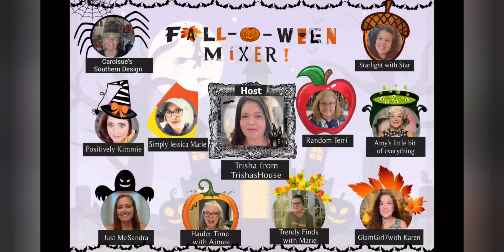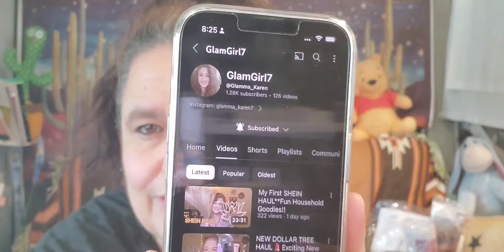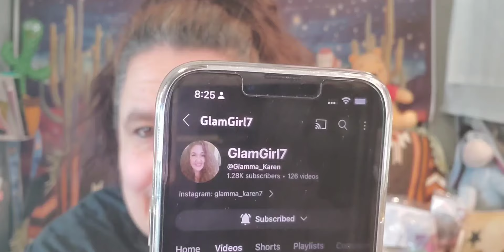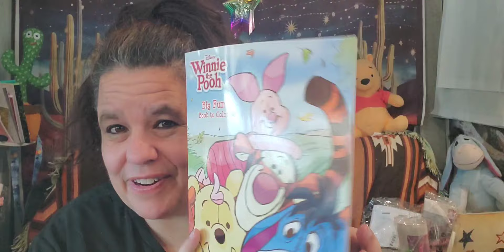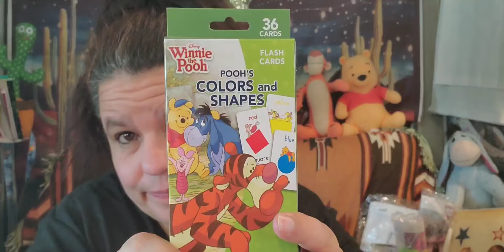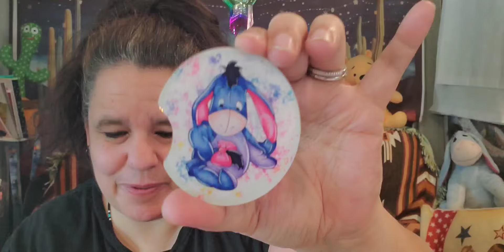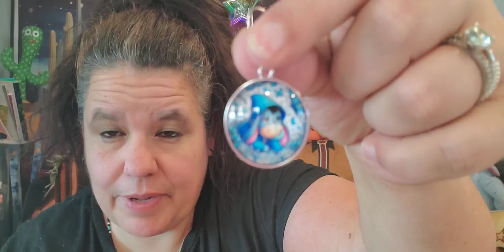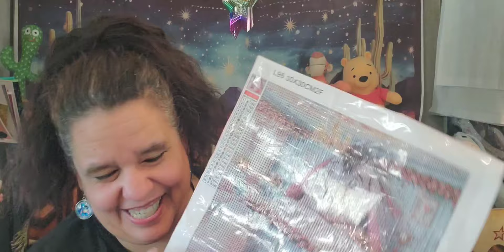temu Make sure you always double check you diamond paintings or this can happen 🤔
New Images added daily
ITEMS- A GOOD LESSON FOR TODAY MY FRIENDS AND FAMILY!!!
Today Shared with your different items from the local dollar tree here in Deming New Mexico and items from Temu. If you there is anything that you are really interested in, please let me know and I will try and find a link for you as these are items, I ordered months ago but waited to share them with you while my Eeyore event was going on.
SHOUTOUTS/MENTIONS
Please go check out these lovely ladies that will be a part of the Fall🎃ween event coming up on September 28, 2004 at 6pm MDT. So, looking forward to seeing all the different items that temu and dollar tree has for Fall time.
Today I shared 2 special ladies @MHtrendyFinds and @Glamma_Karen, to lovely ladies that love to share their love of hauls of different places but mostly Temu, "Love me some Temu".
These other beautiful ladies will also be in the collab with us and thank you @TrishasHouse for hosting and all the hard work you have put into this and getting us all together. 🤗🤗
Mentions:
Please check out these lovelies as well, Linda will be joining our live coming up this Sunday at 11am MDT, and the others mentioned I just love visiting with them over on their channels so if you haven't please go show them some RV Love, give them a subscribe, a like on a video and leave them a comment, I'm sure they would love to hear from you. Thank you I so appreciate it. 💖💖
TODAYS MESSAGE: Moments with Jesus- Daily Devotions
.the Lord Jesus Christ, our hope.
1 Timothy 1:1
Faith Steps: Spray your favorite fragrance on your wrist. Thank Jesus for being your hope each time you catch a whiff as you go through the day.
MAIL:
Star's Enchantments
Fan Mail: Parcels
Star's Enchantments
201 W Spruce St, #223
Deming, NM, 88031
~ Copyright Designation ~
Content during: 0:00 - 0:41
As found on and downloaded from HVRDVR at Capcuts.com library.
Additional Note: I have contacted FASSounds to seek additional clarification/information.
Update Via Email, Quote "Hello, Thank you for your email. The track is Fun Halloween by HVRDVR on Capcut Or FASSounds - It Is Halloween
It’s the same because that both projects is me; Thank you. You can keep the monetization